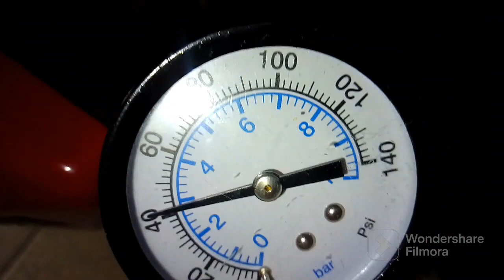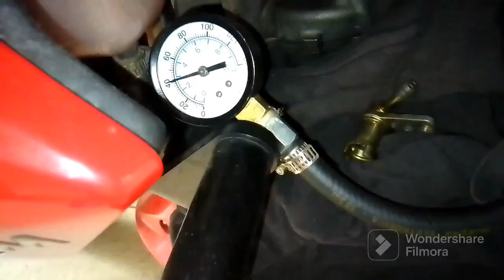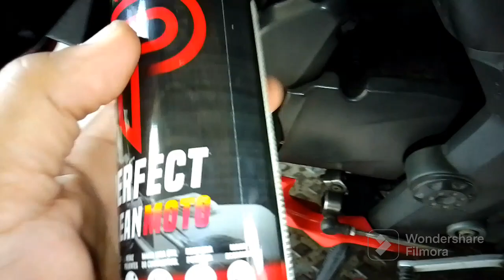Koube perfect clean moto..... não tão perfect assim....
Após o uso, foi necessário fazer a limpeza de bico pois ficou engasgando e morrendo.